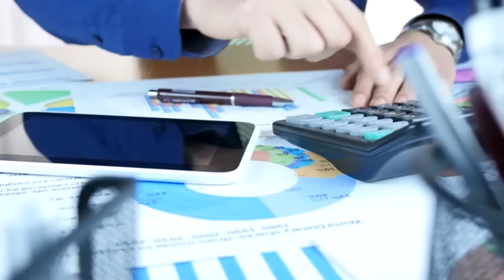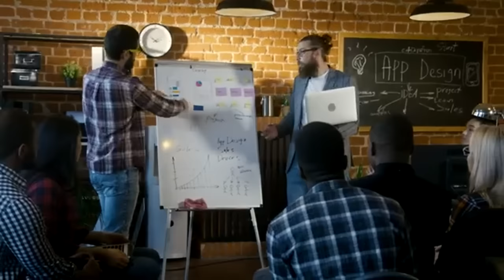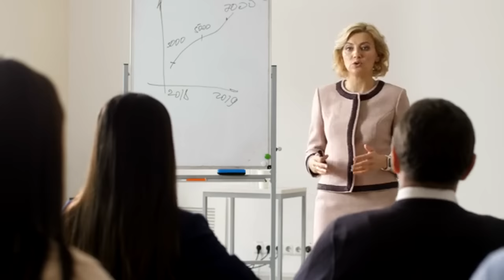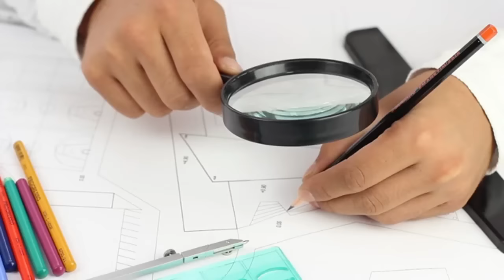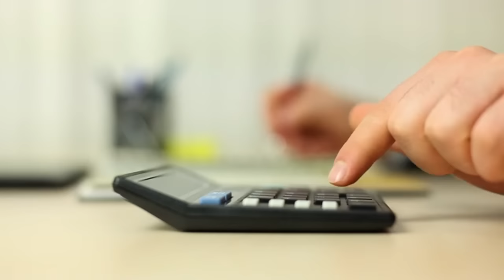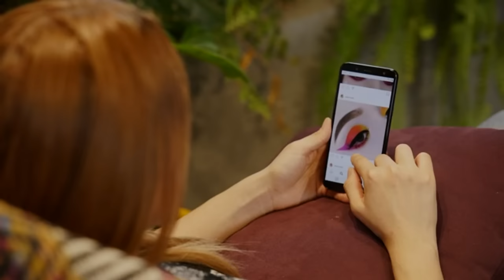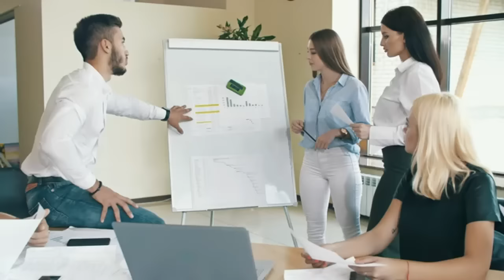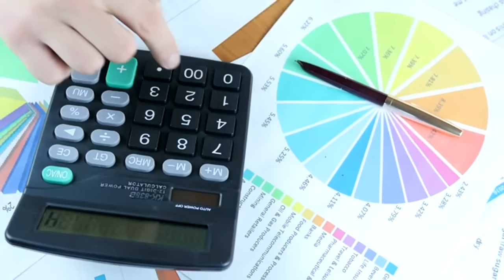Watermelon Thump, Comedy Roulette, Sidepiece Decorum, Marriage Life Effect (7/22/2023) - Full Show